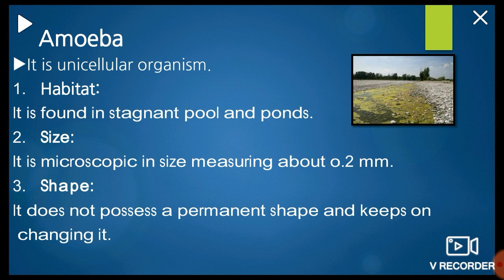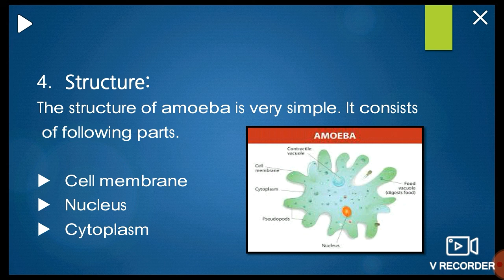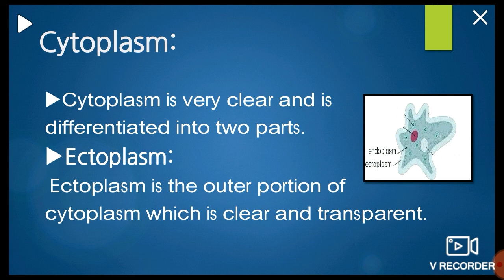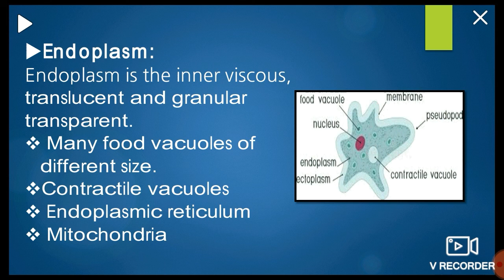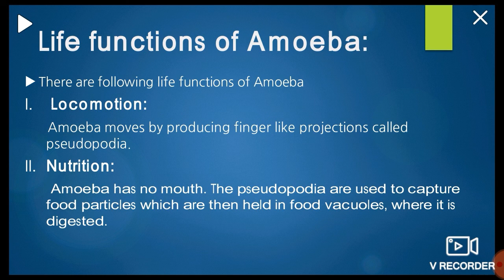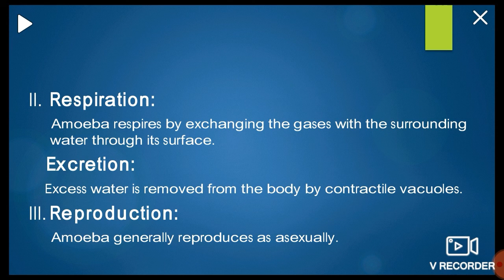Topic: Amoeba (Unicellular Organism)/Class : 9/Biological World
Amoeba (Unicellular Organism). Amoeba lives in stagnent pools and ponds and about 0.2 mm in size and couldn't possess a permanent shape and so on...
If you have any doubt or any question so plz comment.